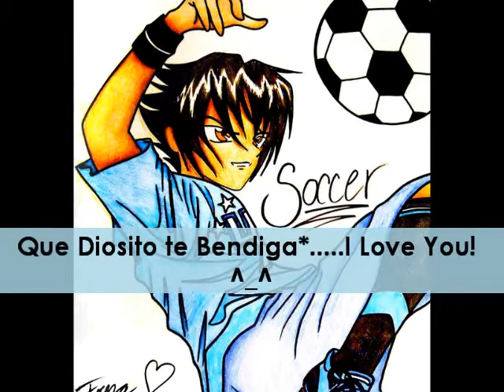Feliz Cumpleaños JAVIER!!! =)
Que lo pases recontra CHEVERE! ^~^ Te Amo